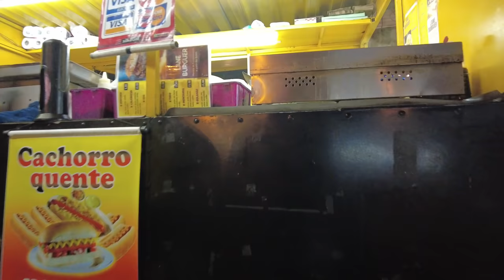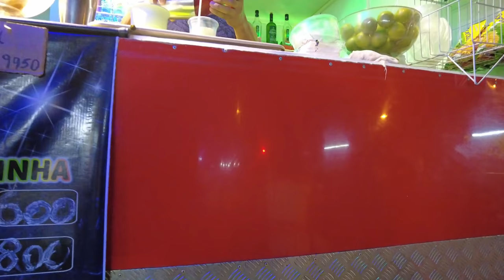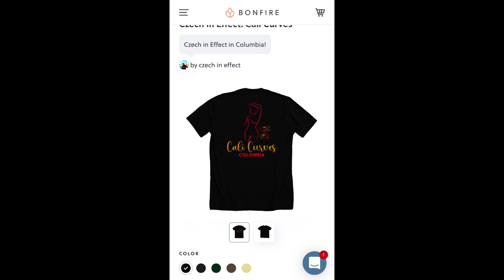🇧🇷 SHE KIDNAPPED ME IN THIS BARRIO IN BRAZIL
I GOT KIDNAPPED IN THIS AFRO BRAZILIAN BARRIO

This video took place in Madureira Rio de Janeiro Brazil a town known for Black Afro Brazilians. I got kidnapped in this afro Brazilian Barrio in Brazil. video was taken on a Saturday between the hours of 10:30pm-1:30am